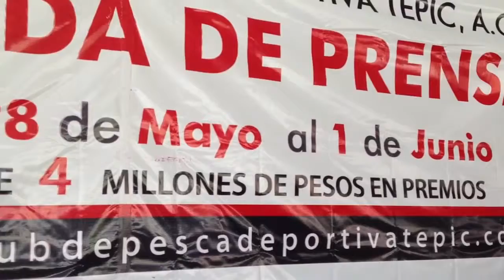54 TORNEO DE PESCA DEPORTIVA, SAN BLAS DE LA RIVIERA NAYARIT 2014